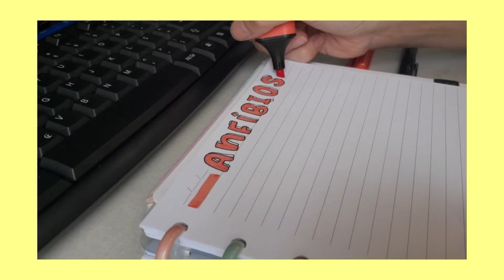STUDY VLOG 🌼 (NARRADO)